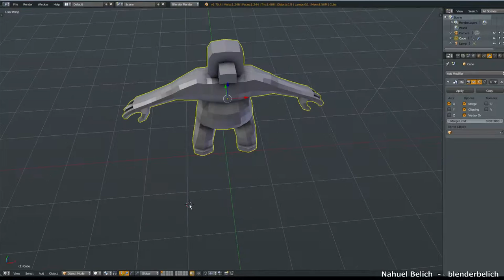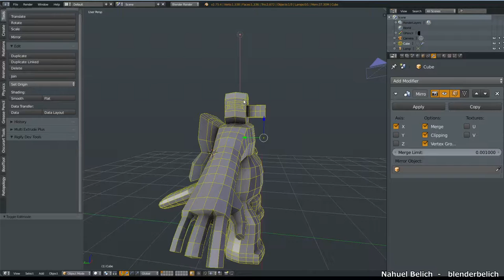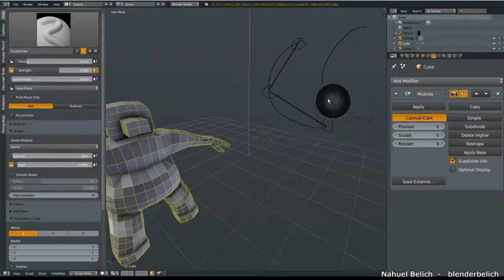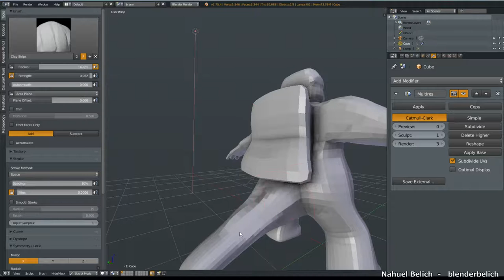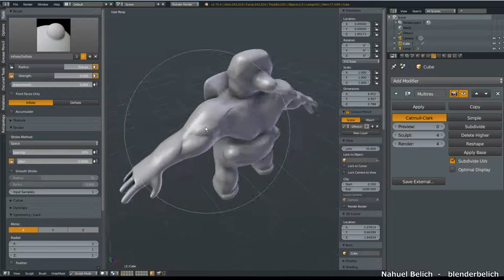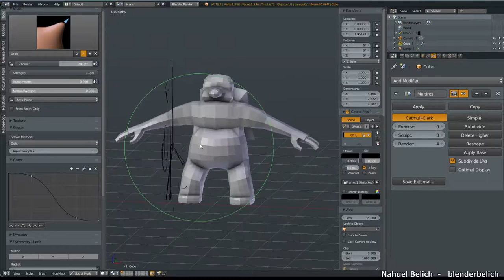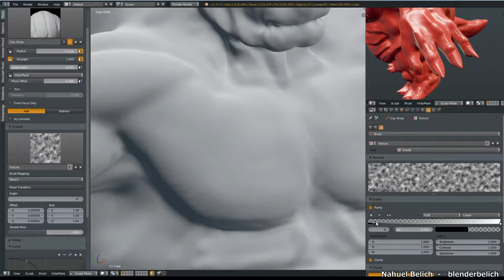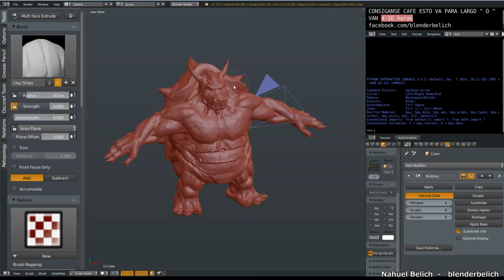BB- Review Raul Escultura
En este vídeo(el primero de tres) vamos a ver algunas herramientas de escultura y técnica que use durante la producción de este proyecto: